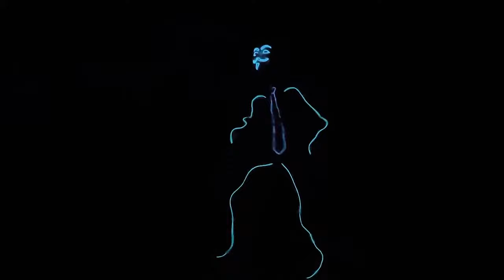Konrad (Italy) - Strange | Minimal Shuffle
TechnoSticks dancing to "Konrad - Strange"

We are in Control!